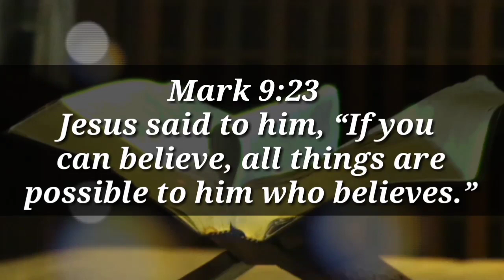PR.ANI.GEORGE MORNING MESSAGE